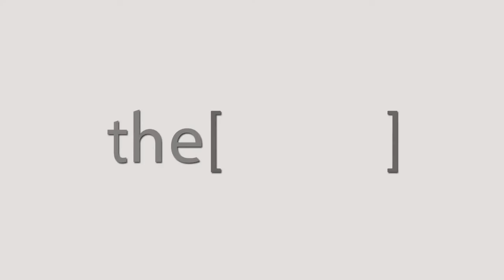الدكتور على بدرا يتحدث عن الدوالى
الدكتور على بدرا
جراحة الاوعية الدموية
يتحدث عن الدوالى